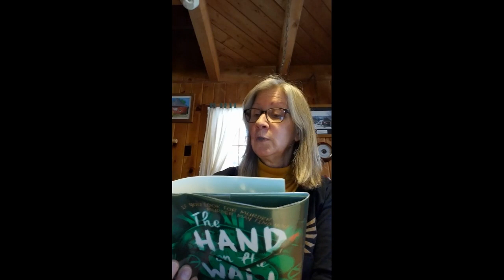First Chapter Friday #2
The Hand on the Wall, #3 in the Truly Devious series by Maureen Johnson